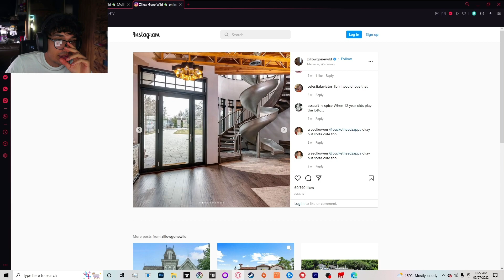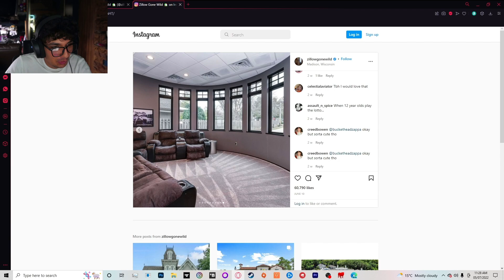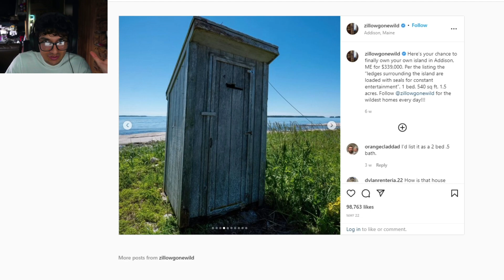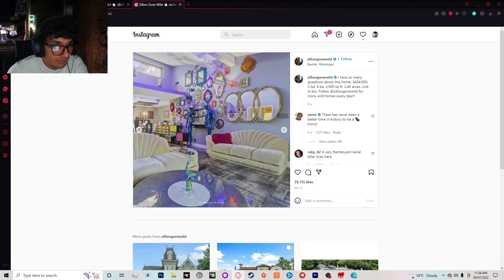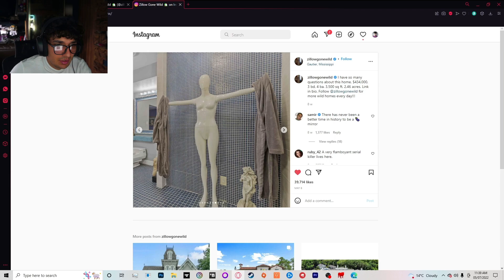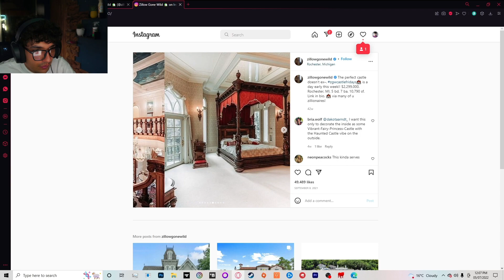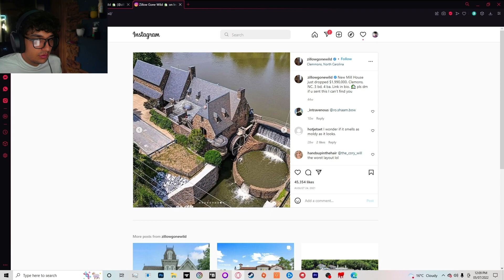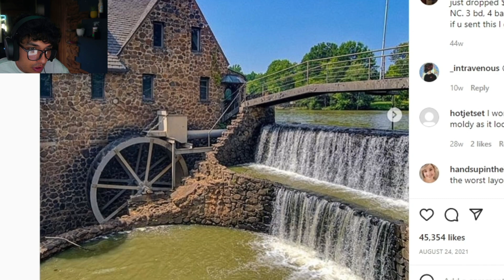these houses are wired